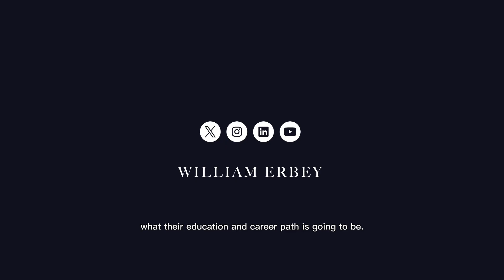Book Recommendations with William Erbey - Range by David Epstein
I'm excited to share a new segment, a bit different from my usual posts. 📚
Today, I want to introduce you to one of my personal favorite book recommendations: "Range" by David Epstein.
This book challenges the idea that specialization is the only path to success, showing how generalists who cultivate diverse experiences and skills are often more adaptable and better problem-solvers.
I hope you find it as inspiring as I did!
What are your favorite books?🔎 Let's share recommendations!